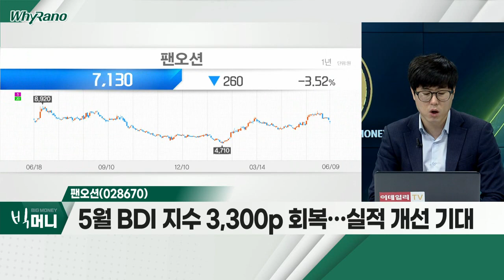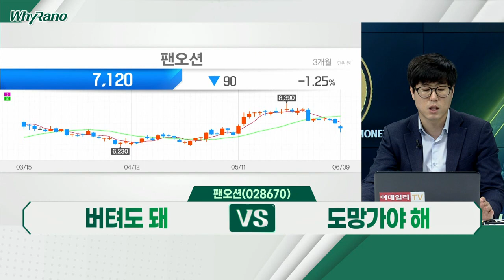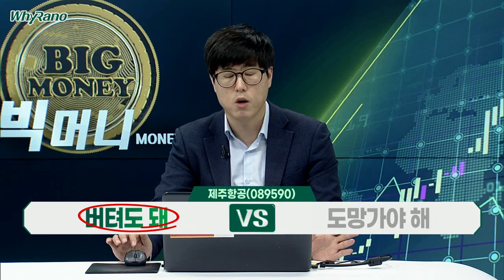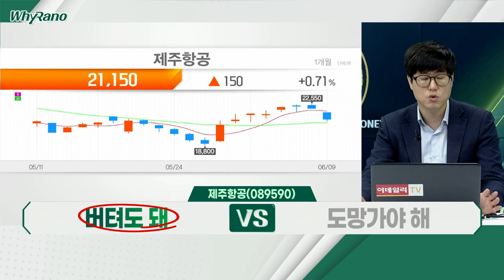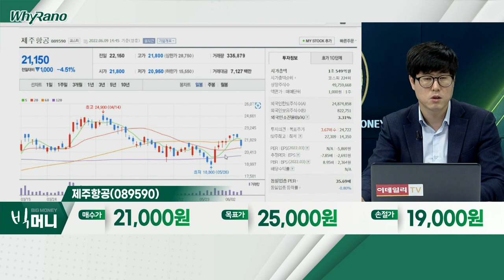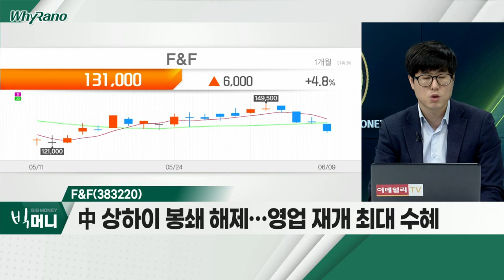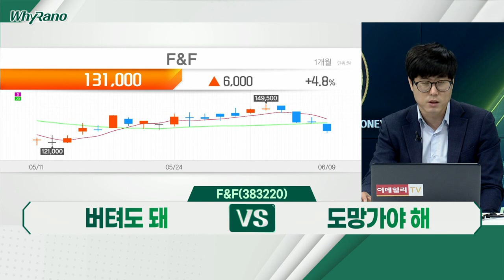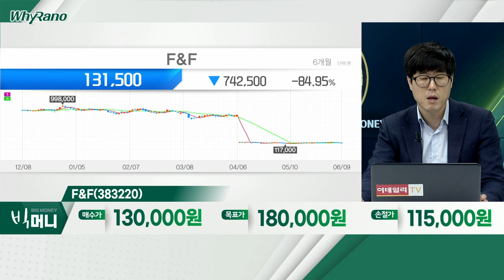팬오션(028670), 제주항공(089590), F&F(383220)_WhyRaNo (20220609)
팬오션(028670)
- 철광석 수요 회복…벌크선 시황 호재
- 5월 BDI 지수 3,300p 회복… 실적 개선 기대
- 러시아산 석탄 수입 금지 시 운임 추가 상승 전망

- 인천공항 규제 해제… 엔데믹 수혜 본격화
- 790억 영구채 발행… 자본잠식 우려 해소
- 국제 여객 턴어라운드 속 실적 개선 기대

F&F(383220)
- 中 상하이 봉쇄 해제… 영업 재개 최대 수혜
- 中 영업 환경 정상화 속 하반기 실적 성장세
- 中 매장 매출액ㆍ갯수↑ 및 韓 아웃도어 강세